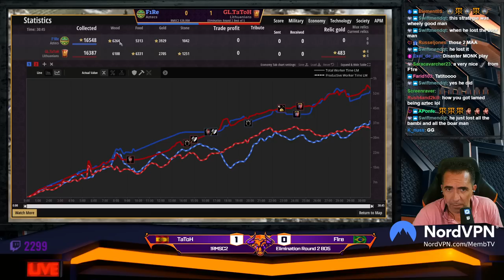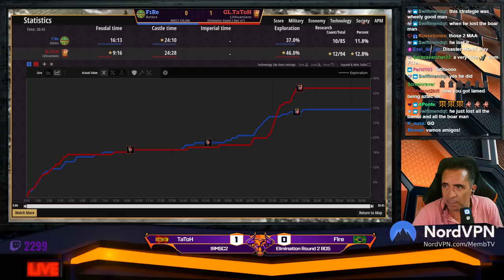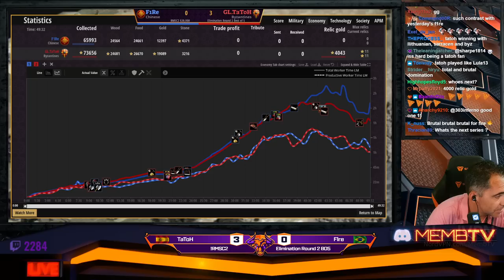F1re vs TaToH The oportunity of his LIFE RMSC2 $20,000